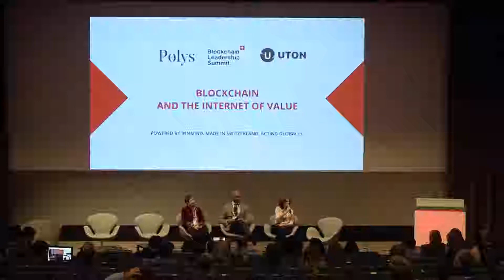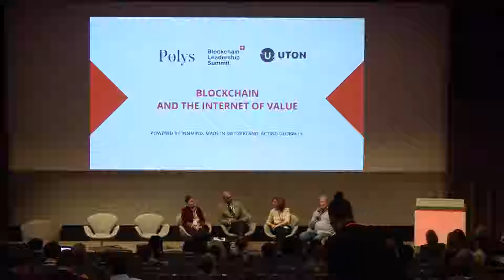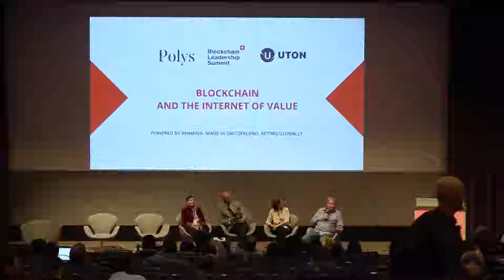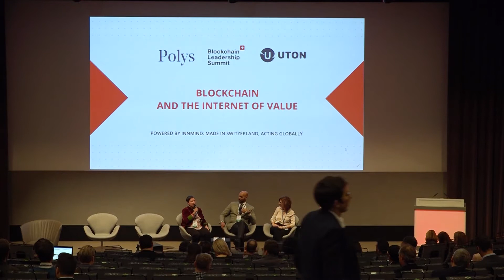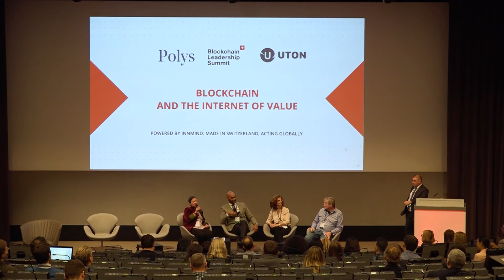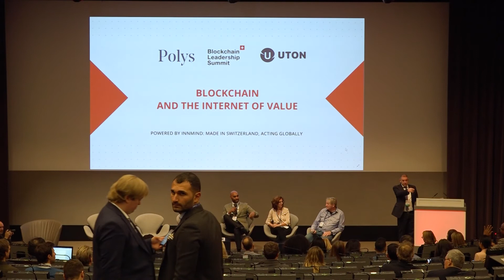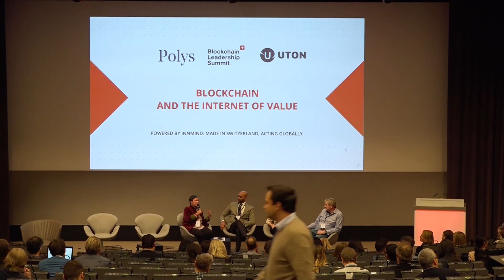Blockchain and the Internet of value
The advance of technology applied to the humanistic goals that become achievable with the benefits of blockchain. All the aspects of the new digital era from the social prospective; DLT reshaping the bases of human affairs for the better.

BLOCKCHAIN LEADERSHIP SUMMIT 2018 in Basel - the Global Think Tank of Industry Leaders, organised by InnMind.com

Super useful resources with information and educational materials on ICO and blockchain topic:

Learn more and be the first to learn about the next edition of BLS